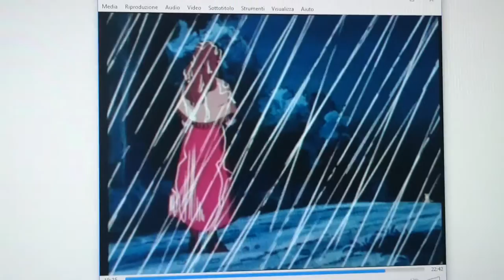"Era una notte buia e tempestosa..." puntata 6 (Blog Imago Recensio)